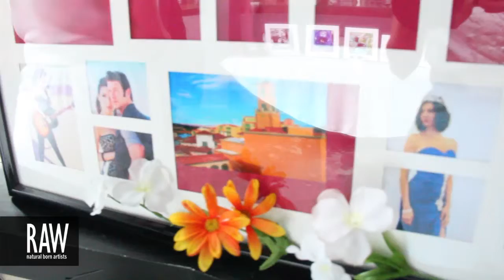KASEY RANDALL at RAW:New Orleans Expressions 05/24/2013